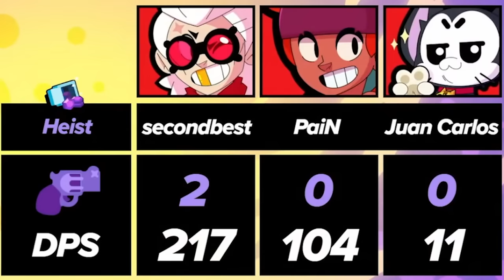I Won $1000 vs. Juan Carlos with Kit in Heist